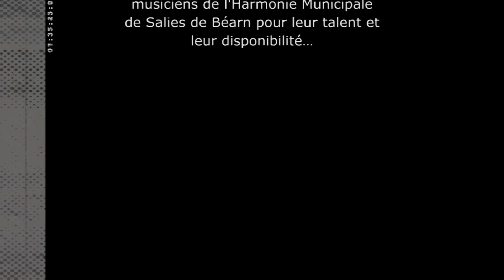Arraya "en armonia"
Le 11 juillet 2015, Arraya organisait le concert-événement "Arraya en armonia", accompagné ce soir-là par l'Harmonie de Salies de Béarn !
Un concert unique et une mise en scène originale, puisque le public était sur la pelouse et les musiciens... dans les tribunes !